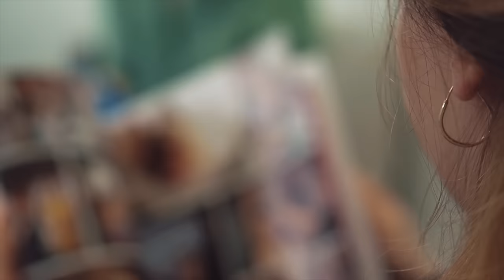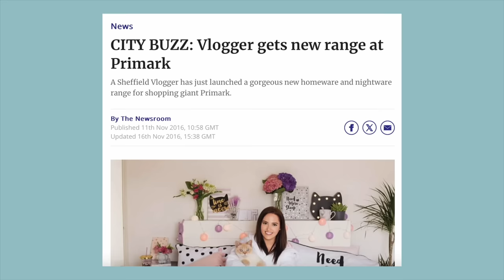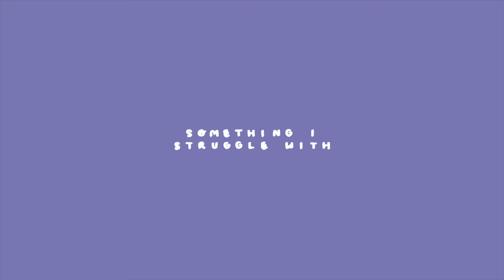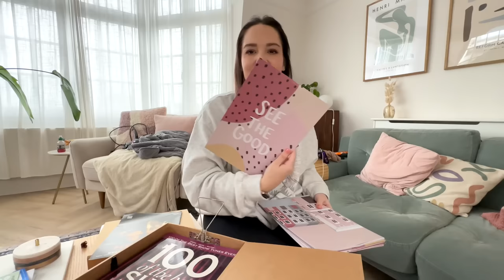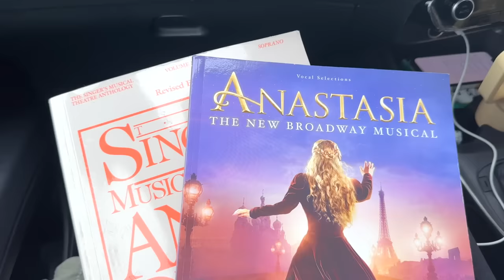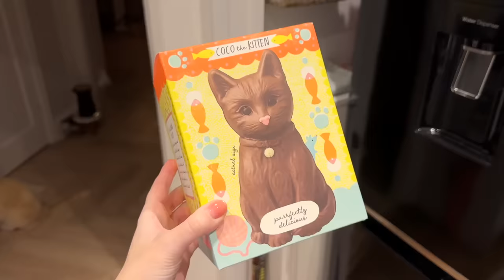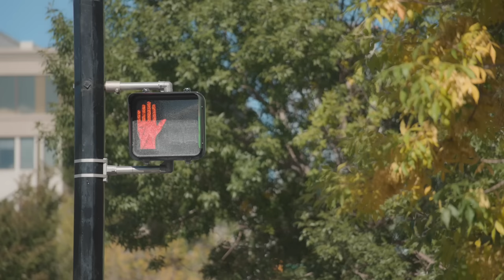The Honesty Diaries : Finally Fighting Back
Gabriella / Juniper Moon
Hove
BN52 9JB